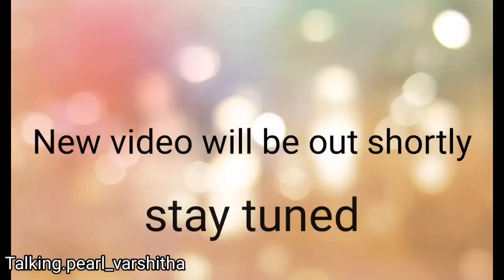New video will be out shortly....